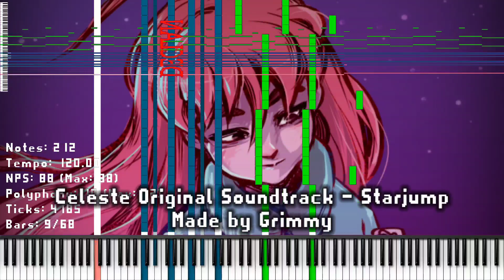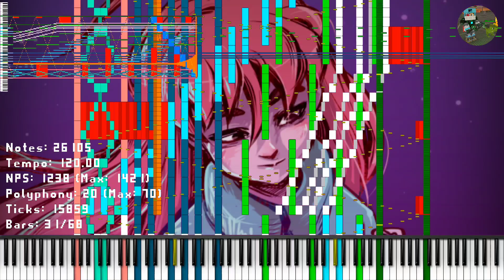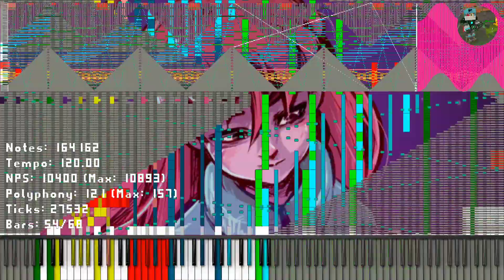(Black MIDI) Celeste Original Soundtrack - Starjump 1.01 million notes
{--Statements Info--}

Notes: 1,009,755

MIDI Creator: Grimmy

Zenith (both render of main view and top view)
KineMaster to edit the video approximately

Zenith Textured: Roland SH-101

Soundfont: JV-1080 Nice Piano Full Edition

Software info